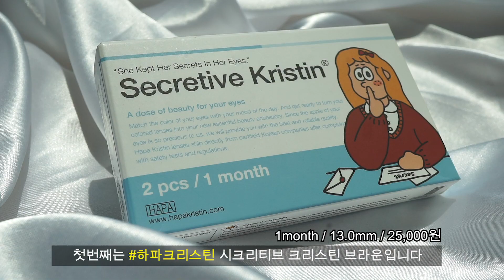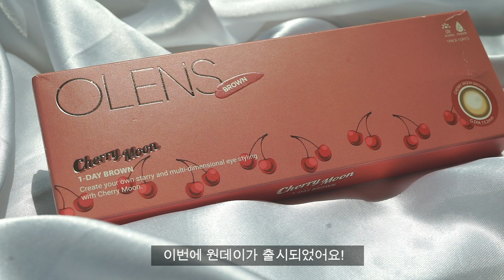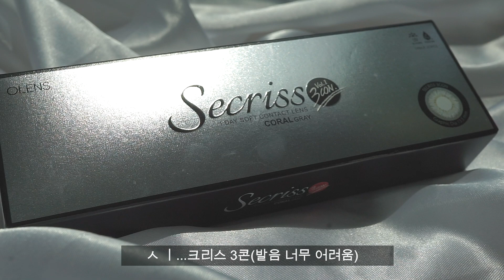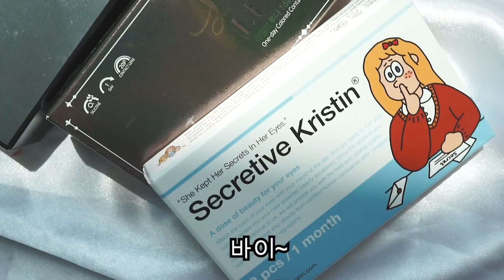(ENG)요청폭주 최애 렌즈 추천| 오렌즈 | 하파크리스틴 | 렌즈타운 /Lilac라일락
OLENS Cherry moon BROWN
오렌즈 체리문 브라운

OLENS Secriss 3con CORAL GRAY
오렌즈 시크리스 3콘 코랄그레이

HAPAKRISTEN Secretive Kristin BROWN
하파크리스틴 시크리티브 크리스틴 브라운

LENSTOWN Lighly Luna BROWN
렌즈타운 라일리 루나 브라운

LENSTOWN Renaissance GRAY
렌즈타운 르네상스 그레이